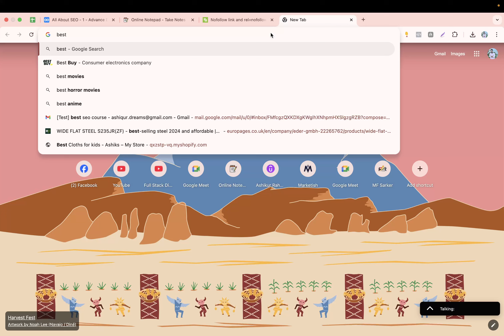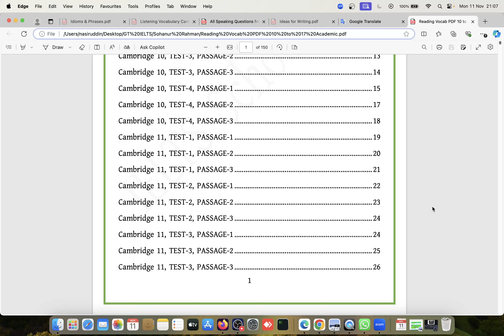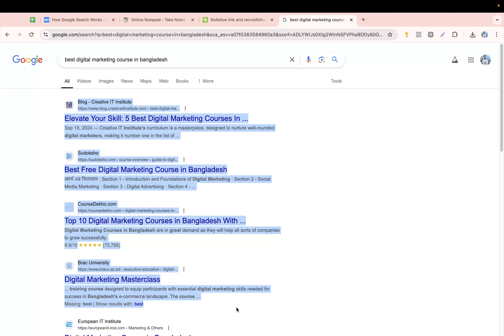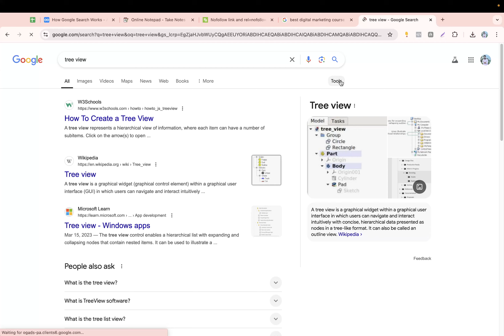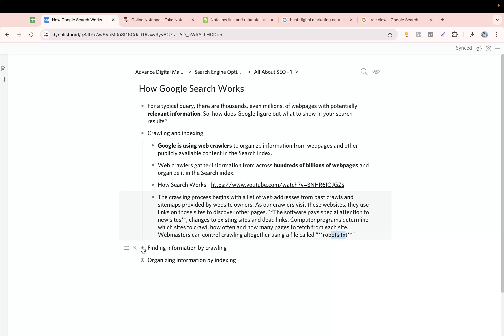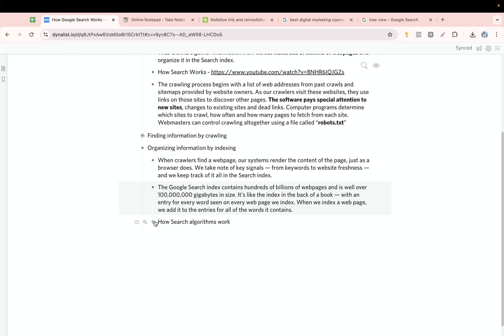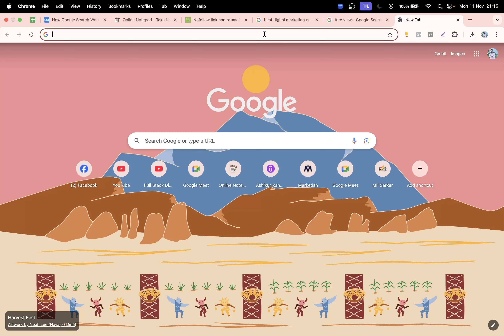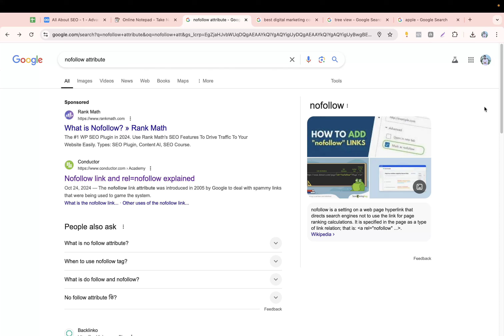How Google Search Works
আপনি কি ডিজিটাল মার্কেটিং-এ ক্যারিয়ার গড়তে চান, অথবা আপনার ব্যবসা অনলাইনে নিয়ে যেতে চান?

আমাদের এই কোর্সটি ঠিক আপনার জন্যই! এই কোর্সের মাধ্যমে আপনি শিখবেন কীভাবে নিজের ব্র্যান্ডের উপস্থিতি বাড়াবেন, নতুন ক্লায়েন্ট আনবেন, আর ডিজিটাল প্ল্যাটফর্মে কিভাবে এক্সপার্টের মতো কাজ করবেন।

যা যা থাকবে আমাদের ফুলস্ট্যাক ডিজিটাল মার্কেটিং কোর্সে : —

কোর্স মডিউলসমূহ:

🌐 ওয়েব ডিজাইন & ডেভেলপমেন্ট
এই মডিউলে শিখবেন কীভাবে সুন্দর ওয়েবসাইট বানাবেন আর সেটা কাস্টমাইজ করবেন। ছোট ছোট ডিজাইন টিপস থেকে শুরু করে পুরো সাইট ডেভেলপমেন্টের প্রক্রিয়া এখানে সহজভাবে বুঝানো হবে!

🎯 লিড জেনারেশন
নতুন ক্লায়েন্ট আনতে হলে লিড দরকার, আর সেই লিড কিভাবে খুঁজবেন সেটা শিখবেন এখানে। সহজভাবে, কীভাবে সম্ভাব্য ক্লায়েন্ট খুঁজে তাদের সাথে কানেক্ট করবেন, সেটা এই মডিউলে আলোচনা করা হবে।

🚀 মার্কেটপ্লেসের বাইরের ক্লায়েন্ট হান্টিং
ফ্রিল্যান্সিং মার্কেটপ্লেস ছাড়াও কীভাবে ক্লায়েন্ট পাওয়া যায়, সেটা তো সবার জন্য জরুরি! সোশ্যাল মিডিয়া বা অন্য মাধ্যমে ক্লায়েন্ট খুঁজে বের করার ট্রিকস শেয়ার করা হবে এখানে।

🔍 সার্চ ইঞ্জিন অপটিমাইজেশন (SEO)
এখন সবাই চায় তার ওয়েবসাইট Google-এর প্রথম পেজে আসুক। এই মডিউলে সহজ ভাষায় SEO শেখানো হবে—কীভাবে কিওয়ার্ড ব্যবহার করবেন, কিভাবে কন্টেন্ট অপটিমাইজ করবেন, আর Google-এর চোখে আপনার সাইটকে কীভাবে ভ্যালুয়েবল করবেন!

🏷️ গুগল ট্যাগ ম্যানেজার
আপনার ওয়েবসাইটে ইভেন্ট ট্র্যাক করতে চান? এই মডিউলে সহজ ভাষায় গুগল ট্যাগ ম্যানেজার কিভাবে সেটআপ করবেন ও ট্র্যাক করবেন তা শিখবেন।

সোশ্যাল মিডিয়া ছাড়া মার্কেটিং ভাবাই যায় না! ফেসবুক, ইন্সটাগ্রাম, লিঙ্কডইন—সব জায়গায় আপনার ব্র্যান্ড কিভাবে প্রেজেন্ট করবেন এবং কীভাবে মানুষকে আকর্ষণ করবেন, সেই সব কৌশলগুলো শিখবেন এখানে।

📈 গুগল অ্যাডস
গুগল অ্যাডস দিয়ে কিভাবে সফল ক্যাম্পেইন চালানো যায় আর কিভাবে রাইট অডিয়েন্স টার্গেট করা যায়, তার সবকিছুই এখানে শিখবেন।

📊 গুগল অ্যানালিটিক্স
ওয়েবসাইটে কতজন ভিজিটর আসছে, কীভাবে তারা নেভিগেট করছে—এই সবকিছু ট্র্যাক করবেন গুগল অ্যানালিটিক্স দিয়ে। এই মডিউলে গুগল অ্যানালিটিক্সের সহজ কৌশলগুলো শিখবেন।

🌟 ফাইভার মার্কেটপ্লেস
ফাইভার মার্কেটপ্লেসে কীভাবে প্রোফাইল বানাবেন, গিগ তৈরি করবেন, আর কিভাবে বেশি অর্ডার পাবেন, সেটা জানবেন এখানে। এই টিপসগুলো ফ্রেশারদের কাজে আসবে।

🏆 ভবিষ্যতের জন্য গাইডলাইন: কিভাবে মাস্টার হবেন?
স্কিল বাড়াতে আর নিজেকে মাস্টার লেভেলে নিয়ে যেতে কি কি করনীয় তা নিয়ে কিছু গুরুত্বপূর্ণ গাইডলাইন দেয়া হবে।

এই কোর্সে সবকিছু সহজভাবে ব্যাখ্যা করা হয়েছে যেন সবাই বুঝতে পারে! 🏆💼